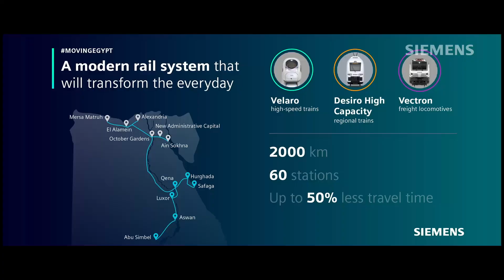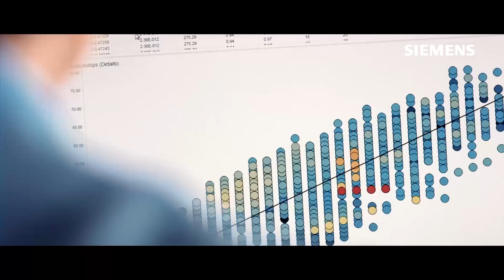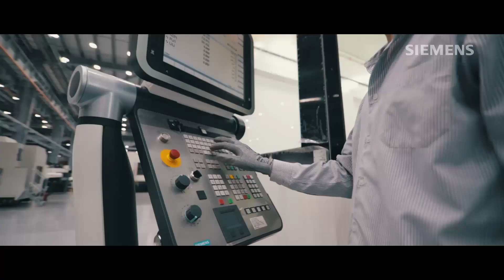منظومة متكاملة للقطار الكهربائي السريع في مصر